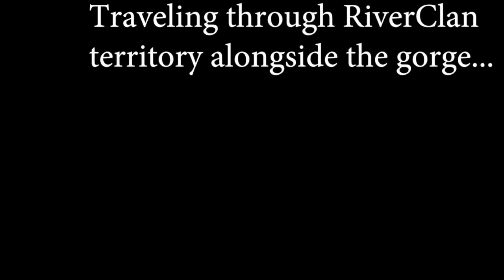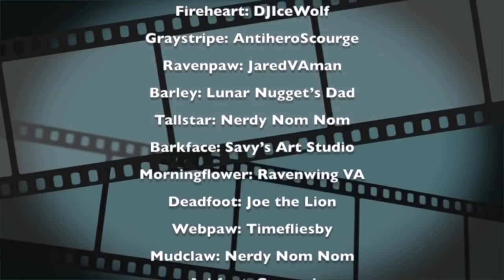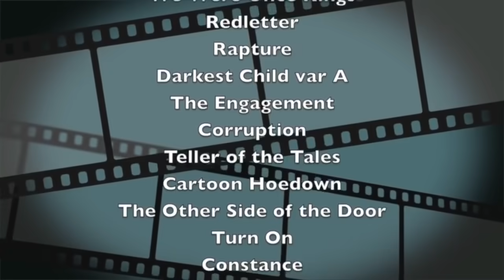Warrior Cats - Fire and Ice: Episode 3 - “An Unnecessary Death”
This episode is chapters 6, 7, and 8 of Warriors: Fire and Ice (pgs. 75 - 99) so you can follow along in the book.